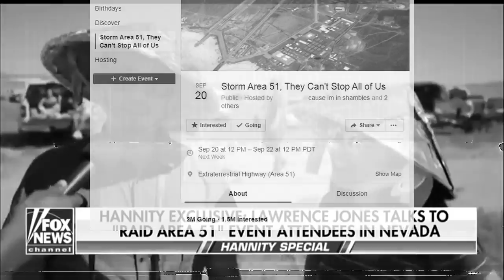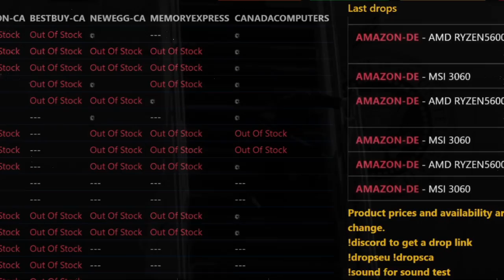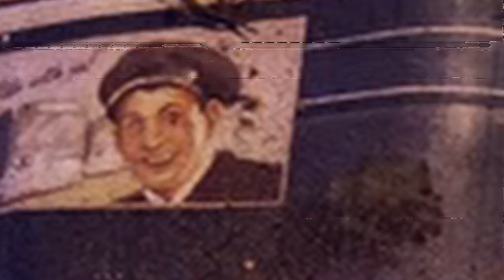How the death of monkey started the end of the world.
Music used in the video:
- Love song for a deadman